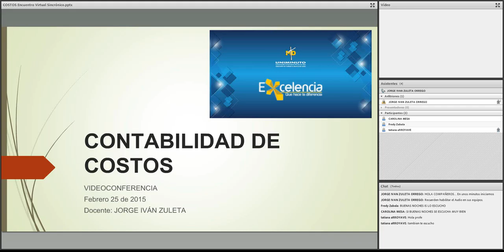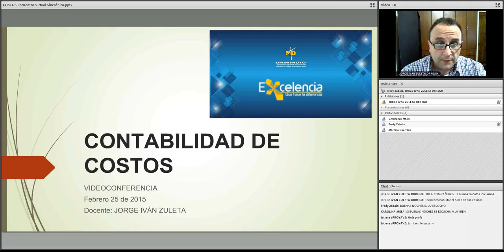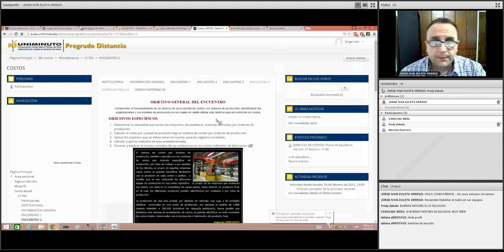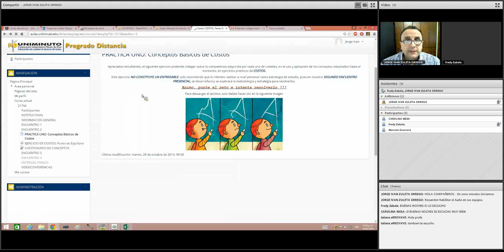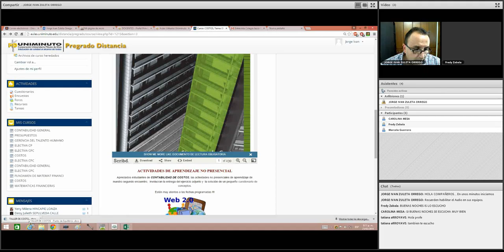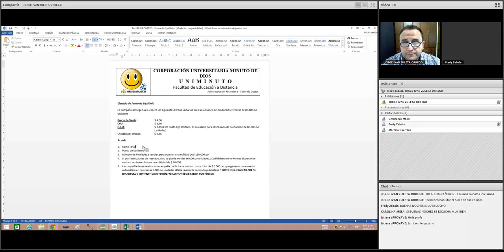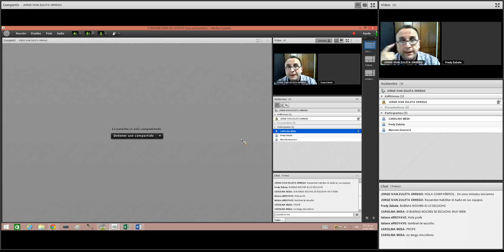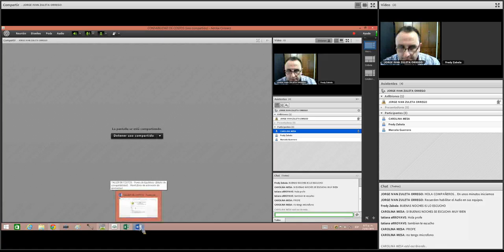CONTABILIDAD DE COSTOS 1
Punto de Equilibrio